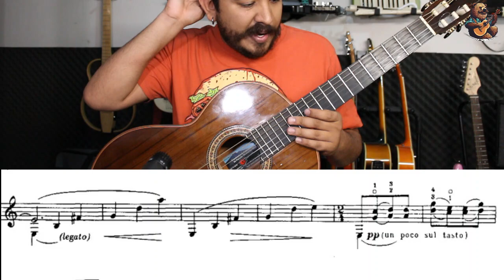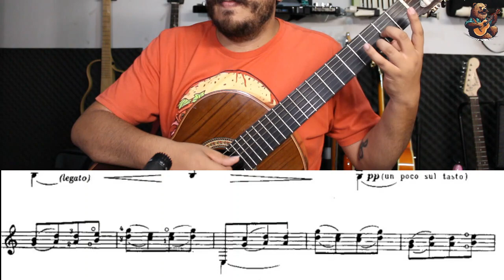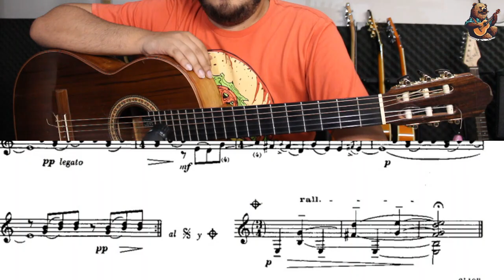Estudio no. 14 - Leo Brouwer 20 estudios sencillos